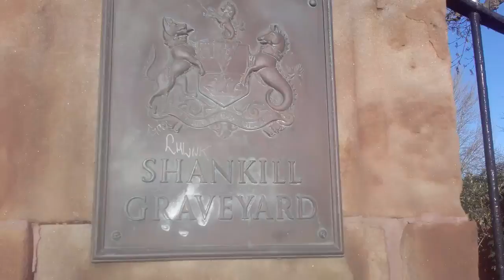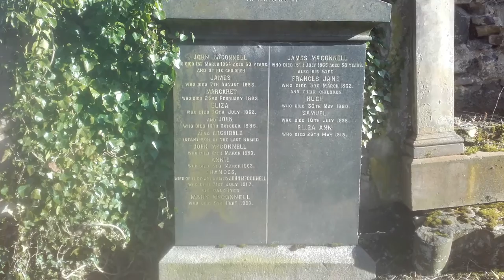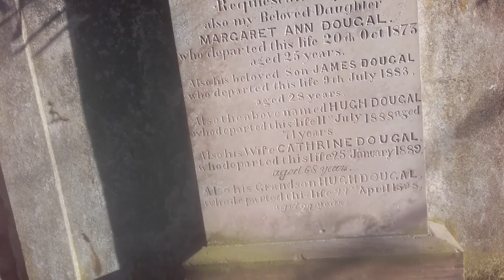Ghost box session shankill graveyard part1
Shankill rd cemetery g
host box session